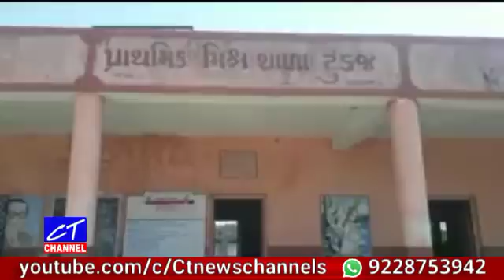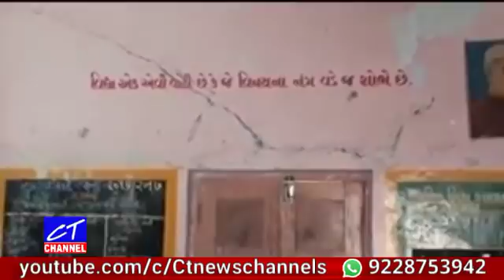ઉંઘતુ જિલ્લા શિક્ષણ વિભાગ, ભયના ઓથા હેઠળ શિક્ષણ લેતા વિધાર્થીઓ || latest updated 2018